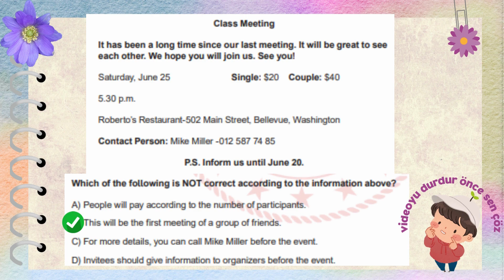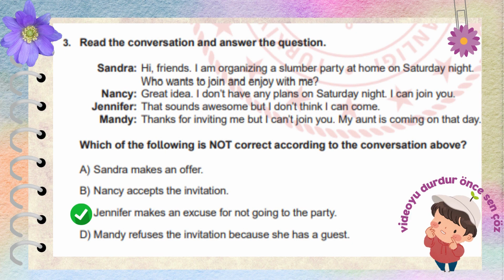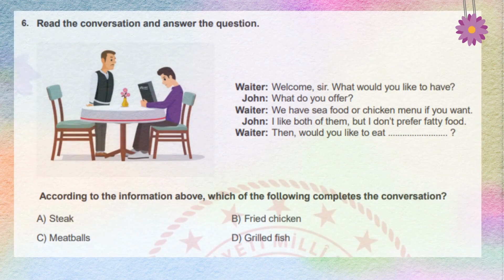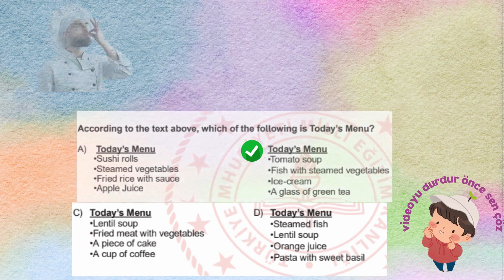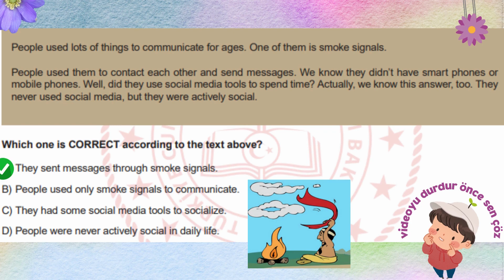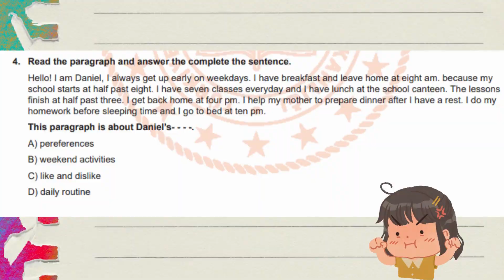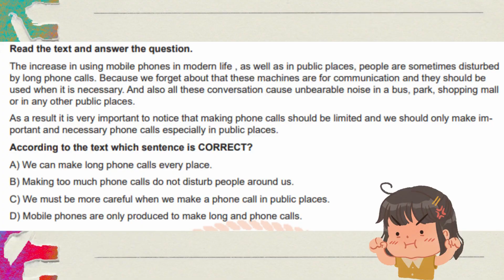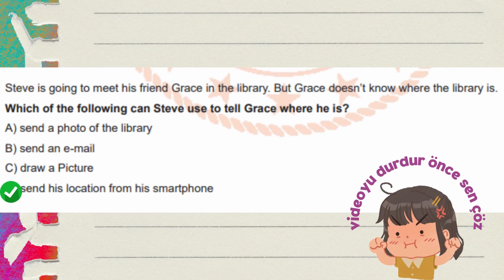8. Sınıf LGS 1. Dönem Deneme Sınavı 9 | İngilizce 1. Dönem Tekrarı 2023 | SON TEKRAR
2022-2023 eğitim öğretim döneminde alınan kararla bu sene LGS'de sadece ilk dönem sorularından çıkmasına karar verildi ve ingilizceden de sadece ilk 5 ünite çıkacak. bu videoda da 20 sorudan oluşan 1. dönem konularını kapsayan bir deneme sınavı görmektesiniz, gelin beraber çözelim.